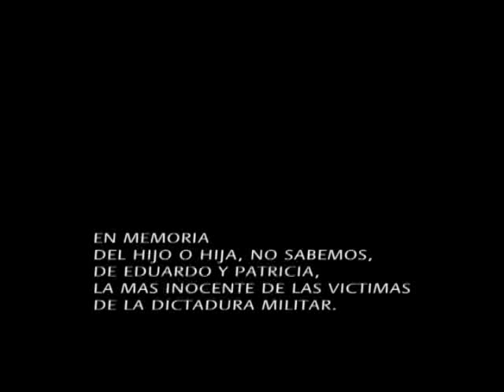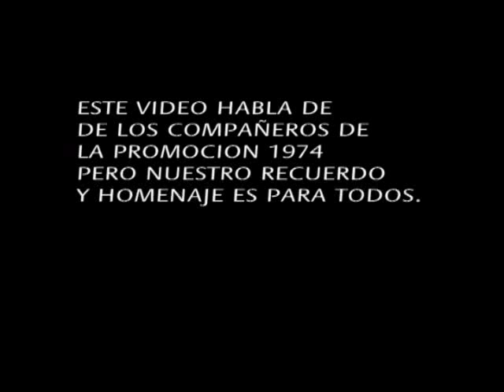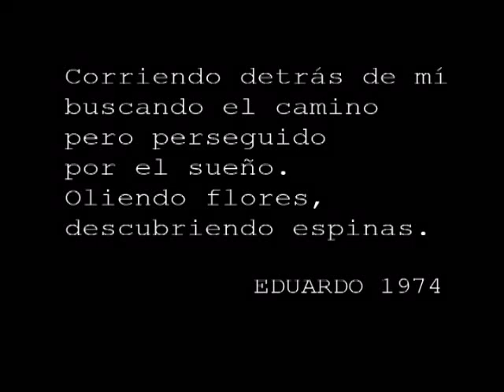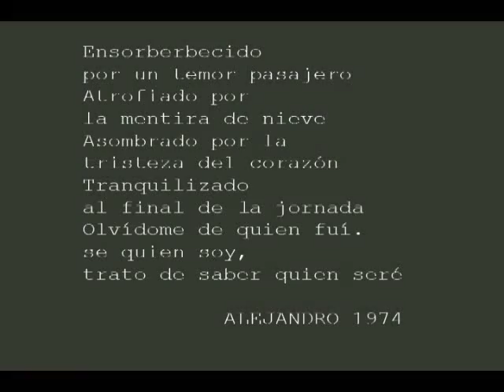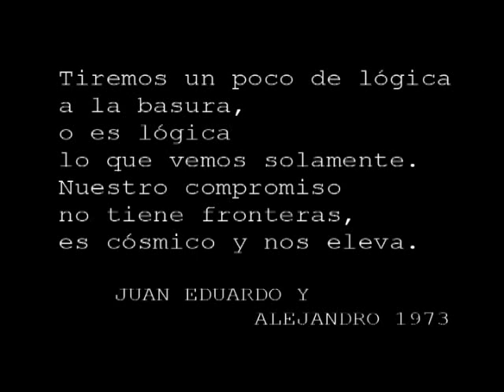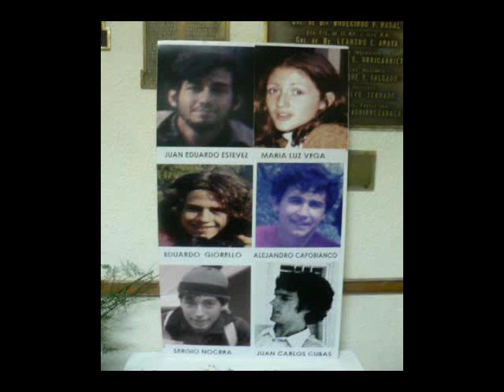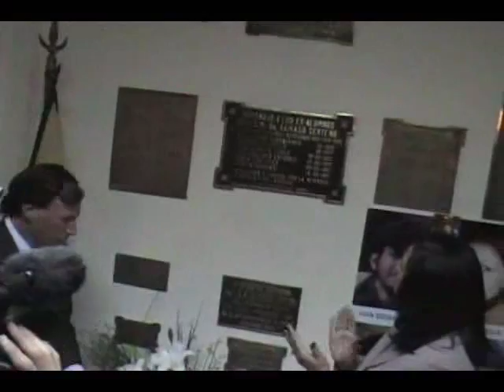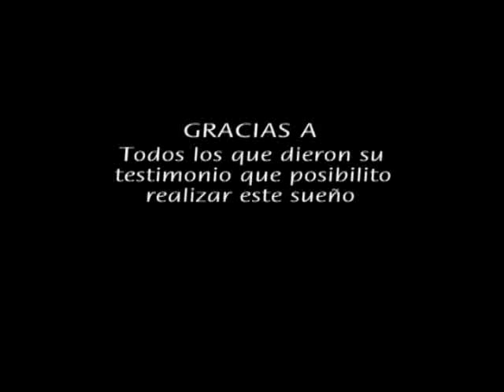Recordando a Capo, Juancho y el Tano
Video testimonial en recuerdo de Alejandro "Capo" Capobianco, Juan Eduardo "Juancho" Estévez y Eduardo "Tano" Giorello, ex alumnos del Inst.Social y Militar Dr.Dámaso Centeno detenidos desaparecidos en 1977 y 1978 durante la dictadura cívico-militar que se inició el 24-03-76.
Filmado en Julio/Agosto 2006 (C.A.B.A.)
Edición y Montaje: 2007

Narración: Pablo Cena
Cámara: Alejandro A.Delgado
Producción: Caracú
Dirección: Jorge E.Lumbreras

Testimonios por orden de aparición:
Pablo Cena
Susana González
Emilio Regueira
Oscar Bisceglia
Julio Scursoni
Rodolfo Peña
Carlos Zeitlin
Juan Carlos Alarcón
Daniel Fuksman
Jorge Lumbreras
Oscar Leguizamón
Carlos Estévez

¡Presentes! ¡Ahora y Siempre!